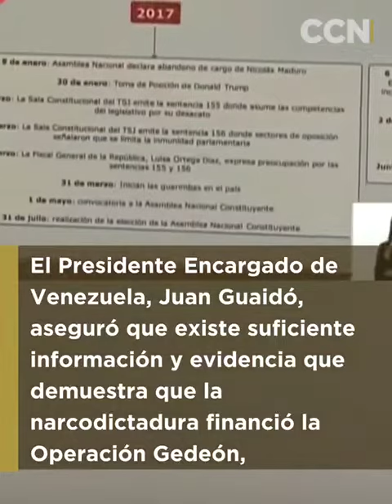Avance Informativo del Centro de Comunicación Nacional / Miércoles 13 de mayo de 2020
Las noticias más importantes de Venezuela, miércoles 13 de mayo de 2020